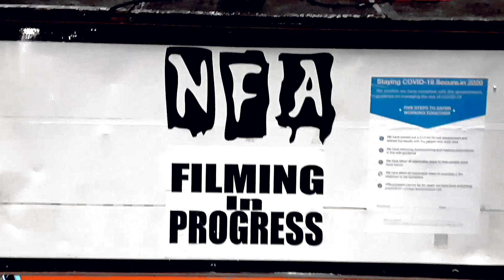NFA-TV: The Very Late XMAS SPECIAL 2020, Traktor Sniffen Punx, Part 1 of 3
An NFA-TV film production - The NFA Solstice Christmas Special 2020 featuring.
Forming out of the ashes of The Acronyms in 2020, Traktor Sniffen Punx have been building a large and loyal following with their fast, furious hot brand of crust punk. The noise these guys make won't just blow you away: it'll shatter all of your senses, and rebuild them from the feet upwards! Debut album Drink Cider, Do Crime is due to drop any day now.

Traktor Sniffen Punx!!
3:00 Matts Rap
4:30 Are You Just Blind
7:45 Bloke On Drugs
9:50 T.S.P.
13:30 State of Mass Confusion
17:15 No Fixed Abode N.F.A.

NFA-TV began in 2020, running as a social enterprise to help musicians keep their music flowing out to the people and to help their followers enjoy the celebration of music and good feelings during the pandemic. We started by supporting the  “Going Feral for Mental Health Festival” that raises money for the local MIND charity or mental health services, close to where the festival is held. We launched NFA-TV by getting music out there from Traktor Sniffen Punx, The Last Tree Squad and Doghouse.

Thank-you to all our followers for supporting NFA-TV!
NFA-TV
Happy Solstice to you all!

An NFA-TV film production.
The NFA Solstice Christmas Special 2020 featuring.
Traktor Sniffen Punx -  (T.S.P.)
Doghouse
Last Tree Squad